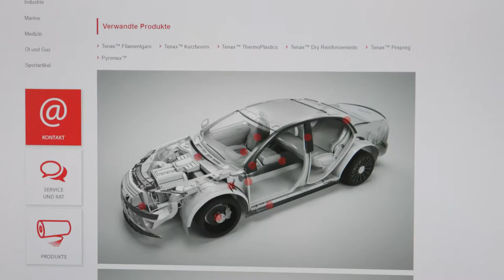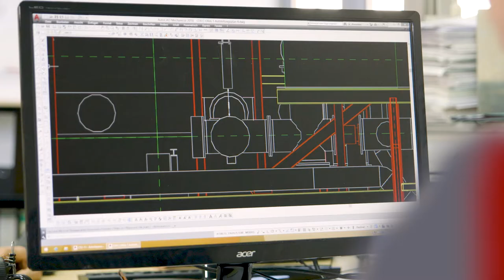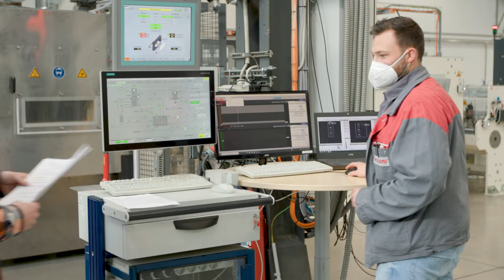Image Video - Spitze im Westen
Nachhaltig, innovativ und aus der Region – mit diesen Attributen haben wir es geschafft und sind „Spitze im Westen“. Die gleichnamige Kampagne der Wirtschaftsförderungsgesellschaft Heinsberg stellt herausragende Unternehmen im Kreis vor, um die Vorteile des Standorts zu zeigen. Hier möchten wir Ihnen unseren dazugehörigen Image-Film zeigen. Das Video zeigt einen Blick hinter die Kulissen bei Teijin: von unseren Produkten und deren Herstellung über unsere Mitarbeiterkultur bis hin zu unseren Ausbildungsangeboten.